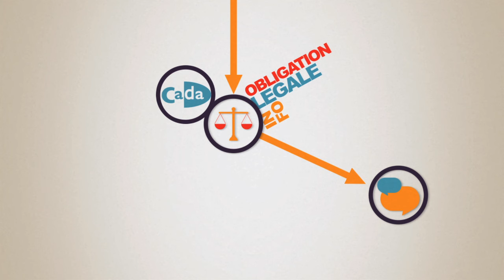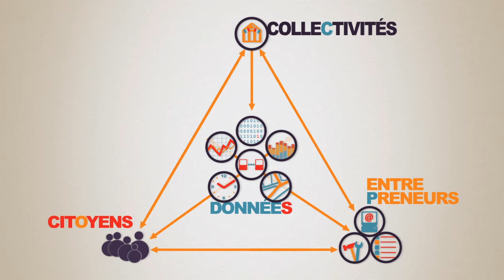L'Open Data à la Loupe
Spot  de présentation de la démarche d'ouverture des données numériques publiques, initié par LiberTIC, soutenu par Nantes Métropole et réalisé par A2B Production en licence Art Libre.